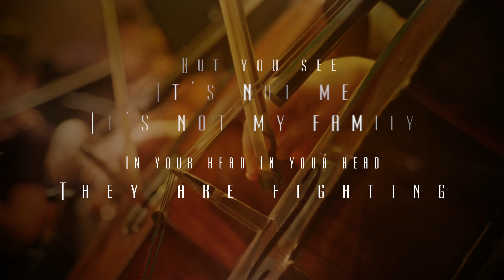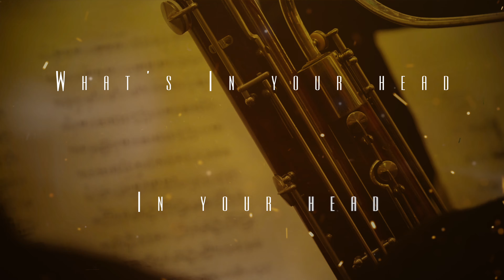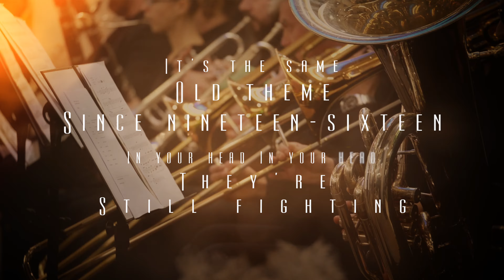The Cranberries - Zombie | Epic Orchestra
Ever wondered what The Cranberries Zombie would sound like played by an epic orchestra?
Well the Epic Orchestra has arranged Zombie by The Cranberries into what hopefully can be described as Epic Music!

🎤 Lyrics 🎤
Zombie, zombie, zombie-ie-ie-ie, oh
Since nineteen-sixteen
Zombie, zombie, zombie-ie-ie-ie
Oh-oh-oh-oh-oh-oh-oh, eh-eh oh, ya-ya